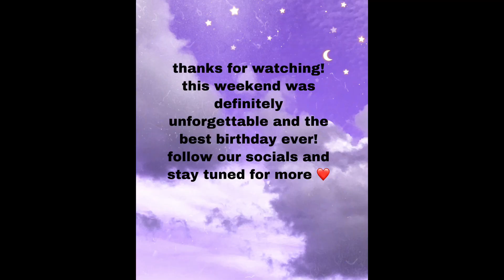NYC VLOG FOR WIFES BDAY!!!!!!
Thank you guys so much for watching! We love the support!
Snap: @swebber421 @livelikenellie